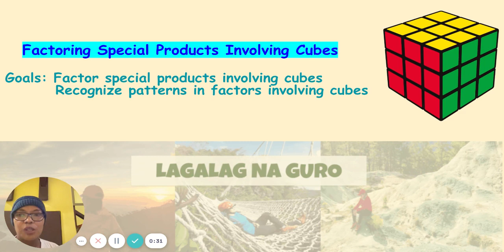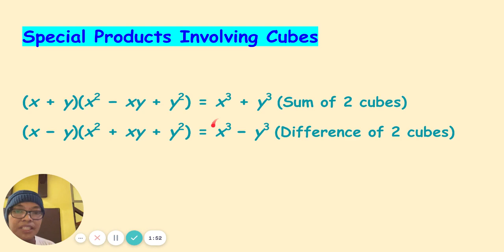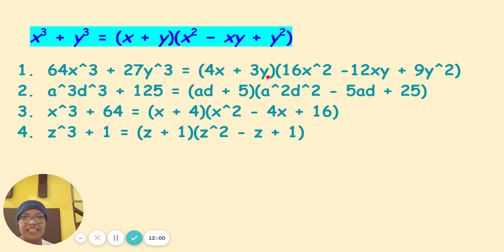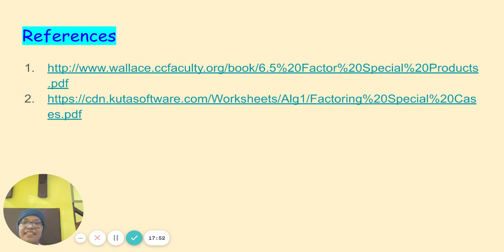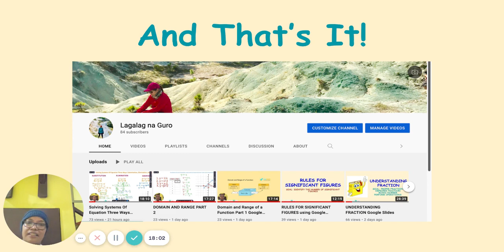Ep. 15 -GRADE 8: Factoring Special Products Involving Cubes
Hello mga Kalagalag, kung meron pong products dapat merong the other way around este factoring po..Watch and learn po tayo.

Salamat po sa aking dating student na Jepoy , of the famous Harabas , for promoting my channel. I owe you.